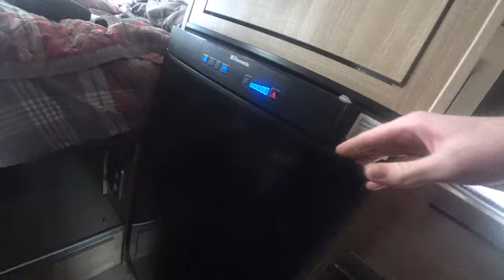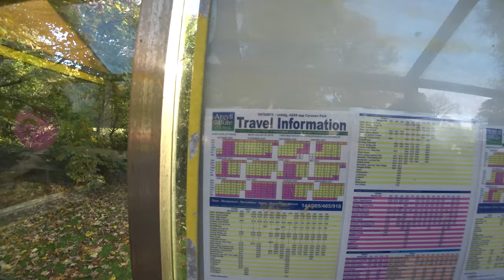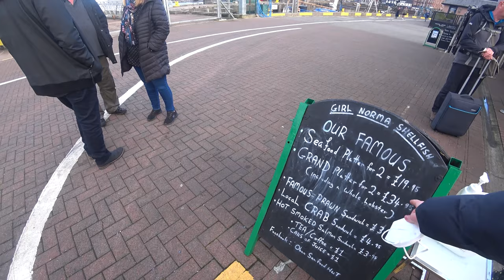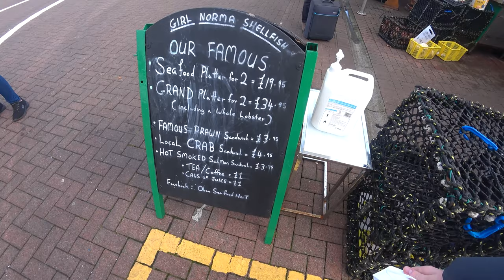Camper van trip to Scotland's West Coast: Oban's famous seafood shack and the isle of Mull 🇬🇧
Me and my Uncle Kevin embark on a stunning scenic trip through the Loch Lomond National Park towards Oban, The Gateway to the Hebridean Isles, where we stay on a campsite beside a lengthy beach with stunning sea views. We visit Oban town and try an impressive seafood platter from the famous Green Shack on the Railway Pier then take the ferry to the Island of Mull for a brief visit to its capital; the colourful historic fishing port of Tobermory.

This is the first of three parts of my first travel vlog and I hope you enjoy exploring this beautiful part of the UK with me. Let me know what you liked, but most importantly what I need to work on or what was missing. I have a few ideas of areas of improvement myself but I would love to know what you think.

There'll be more travel vlogs in the future when I get back to travelling more extensively once I've reached a personal savings goal and am in a comfortable position to take a break from full time work.